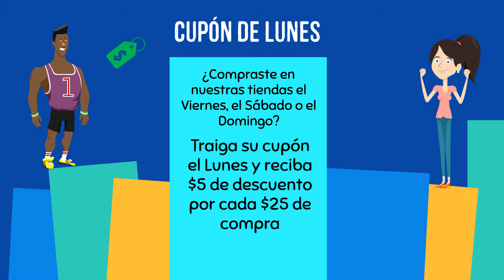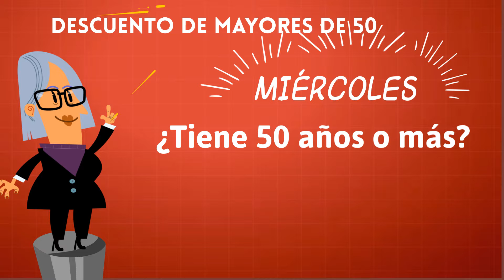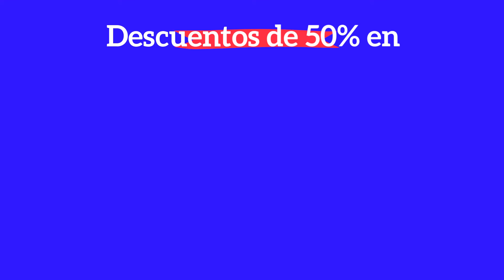HOLLYWOOD White & Blue Monday & Tuesday